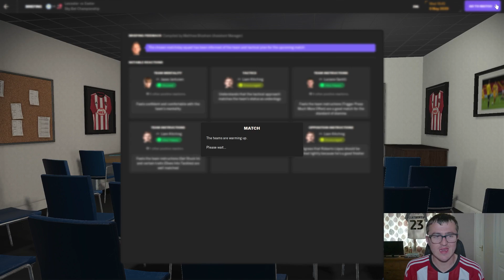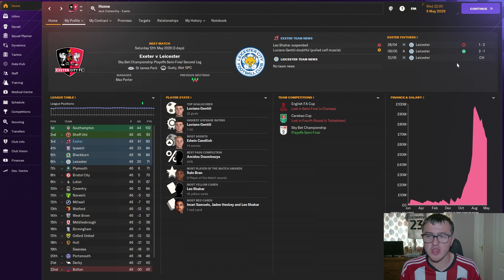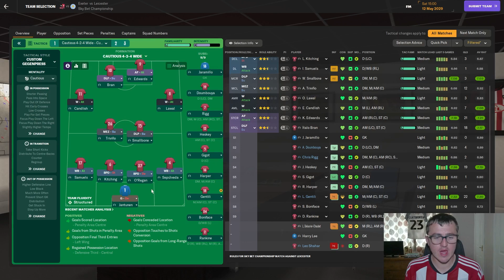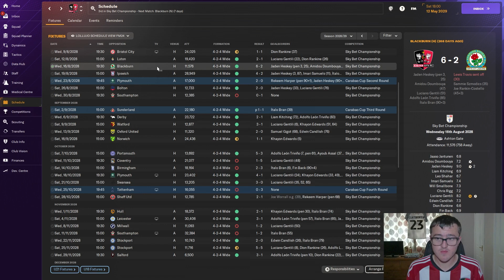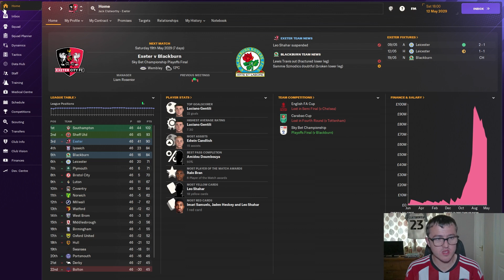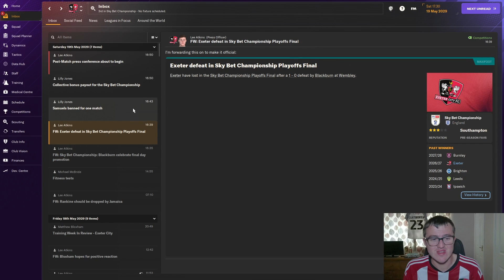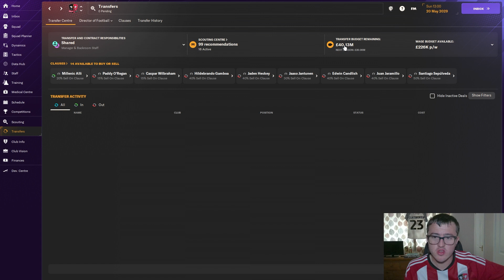THE PLAY-OFFS | PART 40 | City Till I Die 2024 | Exeter City | FM24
In City Till I Die, I shall be managing Exeter City FC who are currently in the Sky Bet League One. The goal is take them as far as I can before FM25 releases!